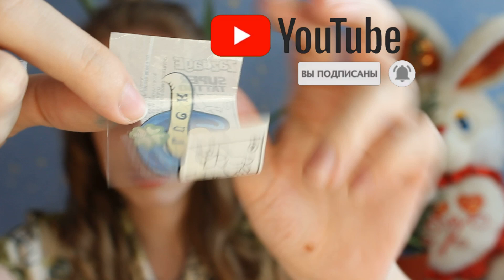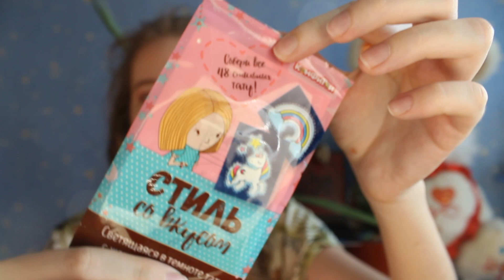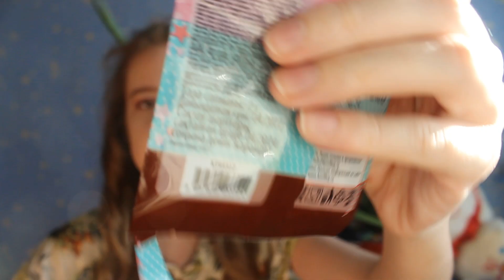ЧЕЛЛЕНДЖ Пробую ВКУСНЯШКИ ИЗ ДЕТСТВА// унитаз, жвачки... // ПОСИНЕЛ ЯЗЫК | Alex Li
Aloha! И это CHALLENGE пробую ВКУСНЯШКИ ИЗ ДЕТСТВА. В этом ролике ты увидишь желейный глаз, УНИТАЗ, светящуюся тату, разные жвачки и много других СЛАДОСТЕЙ. А также получишь кучу положительных эмоций! Интересно? Понравилось видео? ЧЕЛЛЕНДЖ Пробую ВКУСНЯШКИ ИЗ ДЕТСТВА// унитаз, жвачки... // ПОСИНЕЛ ЯЗЫК | Alex Li

Aloha! And this is A CHALLENGE I try SWEETS FROM MY CHILDHOOD. In this video you will see a jelly eye, a TOILET bowl, a glowing tattoo, various gum and many other SWEETS. And you will also get a lot of positive emotions! Interesting? Did you like the video? CHALLENGE Trying SWEETS FROM CHILDHOOD // toilet bowl, chewing gum ... // BLUE TONGUE | Alex Li